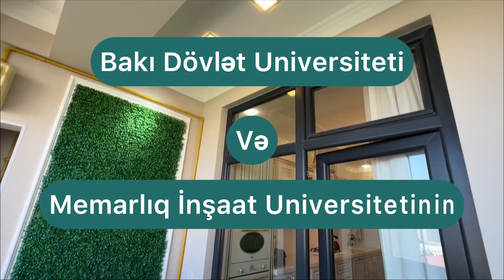Elmlər metrosu 4 Otaqlı 158kvm Kupçalı Mənzil 050 765 99 95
Qiymət: 435.000Azn

Eviniz Olsun!
Hörmətli izləyicilər. Öncəliklə videonu izlədiyiniz üçün hər birinizə təşəkkürümü bildirirəm. Əgər Sizin də hər hansı əmlakınızın tez bir zamanda satılmasını istəyirsinizsə buyurun bizə müraciət edin.
ev, bag, villa, dasinmaz emlak, ev alqı satqısı, bina evleri, bakida evlerin qiymeti, yasamalda bina evleri
əmlak satişi,
emlak az heyet evleri,
bina evi,
bina evleri,
həyət evi, mərtəbəli yeni tikili kupçalı binanın 10-cu
həyət evlərin satişi,
həyət evləri,
menzillerin satisi,
xirdalan apartman,
əmlak kanali,
əmlak az həyət evləri,
əmlak satişi,
bina evi,
bina evleri,
həyət evi,
həyət evlərin satişi,
həyət evləri,